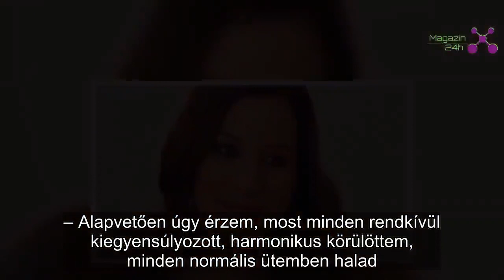Visszatérés: Demcsák Zsuzsa újra képernyőn lesz | Magazin 24h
Demcsák Zsuzsa az utóbbi időben csak ritkán volt látható a képernyőn, ennek okáról is beszélt most.
A tévés jó ideje nem szerepelt már a televízióban – eltekintve attól a pár esettől, amikor vendégként, avagy versenyzőként vett részt a műsorokban – a Star magazinnak adott interjújából most kiderült, mi ennek az oka.

– Alapvetően úgy érzem, most minden rendkívül kiegyensúlyozott, harmonikus körülöttem, minden normális ütemben halad. Helyreálltak a dolgok a barátaimmal, a családommal és a gyerekekkel kapcsolatban is, bár velük soha nem volt nagyon nagy gond, hiszen rendkívül szófogadók és rendtudók – mondta Zsuzsa a lapnak. – Jelenleg fordításból és tanításból élek. Magántanárként idegen nyelvet, főként angolt, valamint matematikát és beszédtechnikát tanítok. Egy biztos, az oktatással továbbra is foglalkozom majd, mert egyszerűen imádom. Valamint február-március környékén ismét feltűnök majd a tévéképernyőn, de részleteket még nem mondhatok.